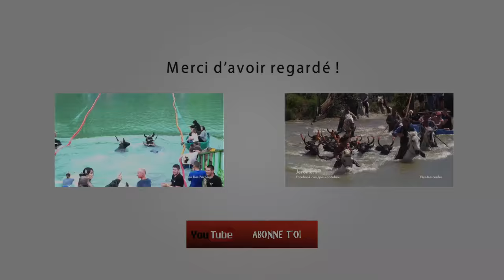Gase Du Gardon Meynes 03-07-2016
Manades Labourayre - Di Amista - Du Vent Large

Pilote Drone : Nabil.B